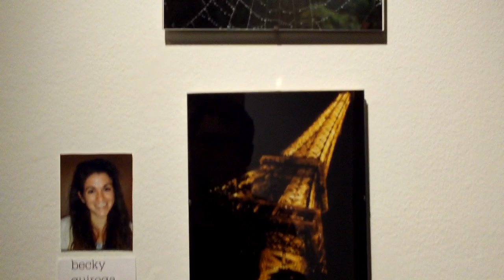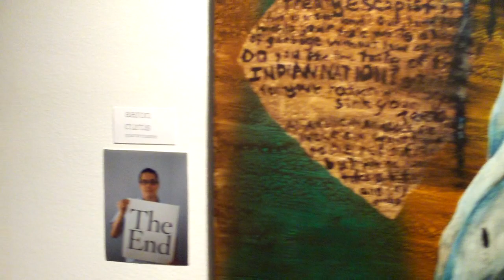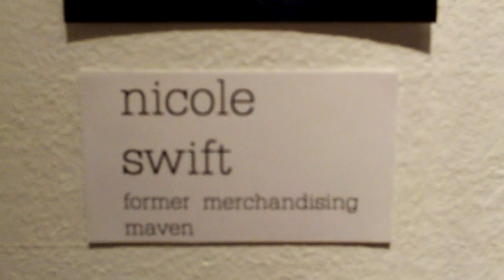Quick tour of Books & Books Employee Gallery: Miami, FL 8/7/09 - During Coral Gables Gallery Night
Books and Books is incredible, even the employees are talented! Check out the artwork from their booksellers, cashiers, clerks, even the cafe workers!